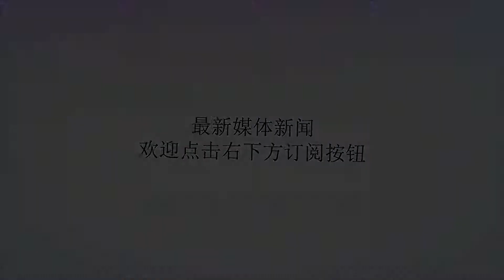八月中旬运势翻红，财运攀升的4个星座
谢谢！相信每个人都希望自己能够有很好的运势，可以获得很多的金钱财富，毕竟每个人都有自己的欲望，那么接下来就让我们一起看看在八月中旬，运势翻红，财运攀升的星座到底都有哪几个吧！金牛座金牛座的人大多数都是地地道道的现实主义者，他们很看重金钱，在金牛们看来，只有金钱不会背叛自己，可以给自己带来安全感，不过金牛们就不要担心啦，在八月中旬，金牛们会有很好的财运，首先，在正财运方面，金牛们会有很稳定的正财运，而且有稳定上升的趋势，收入会越来越高，其次，在偏财运方面，金牛们也会有很好的运势，很有可能会获得一笔意想不到的财富，金牛们可要好好的把握这次的机会啦！双子座在八月中旬，双子座的人也会有很不错的财运，主要就是体现在自己的工作方面，双子座在工作中会有很好的进展，无论是做什么工作都会很顺利，面对之前自己解决不了的问题，双子们会想出很好的解决办法，有很大的机会可以得到大老板的重用和提拔，奖金什么的当然是不在话下啦！双子们可一定要牢牢的抓住这次的机会，充分发挥出自己的实力，努力的挣取奖金，为自己赢得财富。处女座在八月中旬，处女座的人可以说的上是很受财神爷的眷顾了，处女座们做事情都是很认真细心，总是可以发现一些别人都观察不到的小细节，有很多潜在的机会，处女座们也能把它挖掘出来，在八月中旬，处女座们会发现很多兼职的机会，其中有很多适合处女座们的兼职，只要处女座们肯努力，利用自己的空闲时间，就可以为自己赢得很多的兼职财富，再加上本身工作的收入，八月份会有很大的一笔进账哦！双鱼座在八月中旬，双鱼座也会有非常不错的财运，主要就是体现在偏财运方面，双鱼们会有很好的偏财运，在金钱方面会有很好的运气，尤其是在一些投资，金融方面，双鱼们完全可以去尝试一下，有很大的机会可以为自己赚取一笔不小的财富，而且，在一些与金钱有关的小活动中，双鱼们也会有很好的运势，例如打扑克，打麻将，有很大的机会可以获胜，双鱼们可要牢牢的抓住这次的机会，好好加油哦！